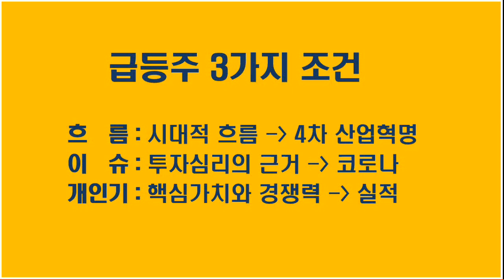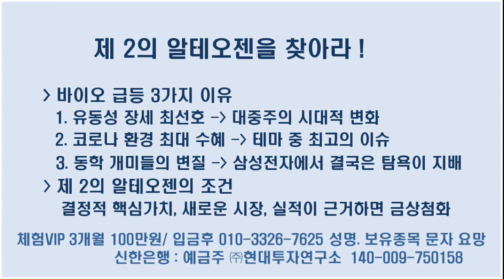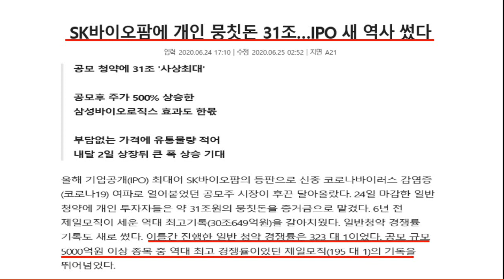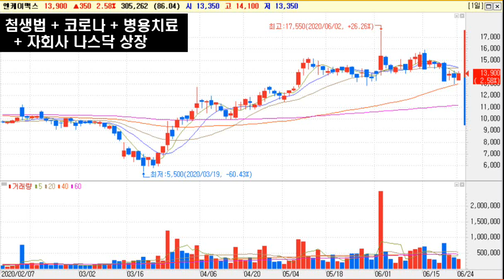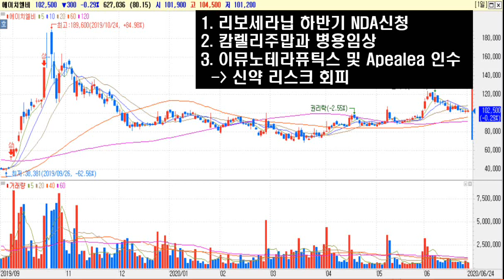[ 제 2의 알테오젠을 찾아라 ] 유동성 장세 최고는 바이오. 제 2의 알테오젠 4종목 코아스템, 엔케이맥스, 에이치엘비, 바이오톡스텍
바이오 테마
1. 과거 유동성 장세 최선호 트로이카에서 바이오로 변화
2. 대외적 위기속 오히려 수혜
3. 첨생법, 화평법 등 존재하지 않았던 새로운 시장